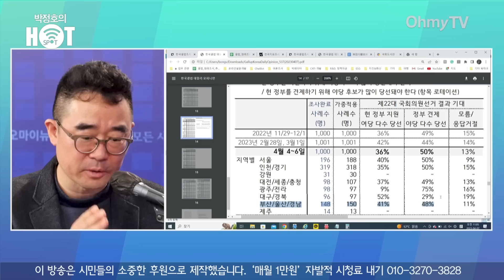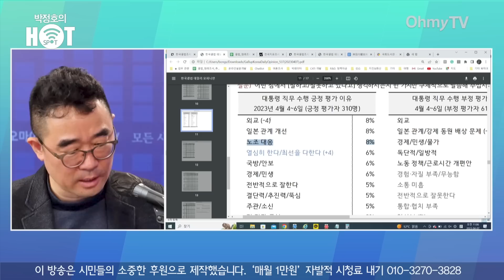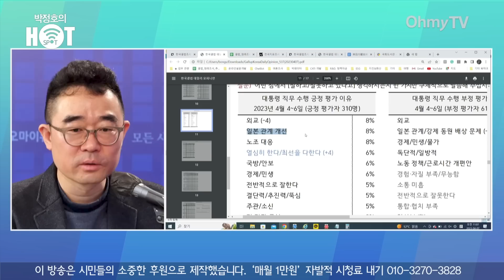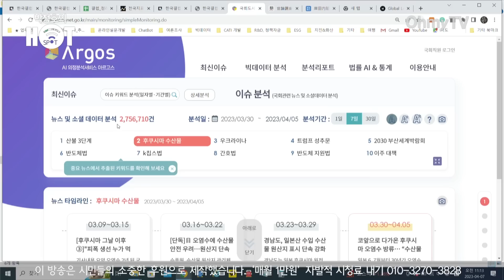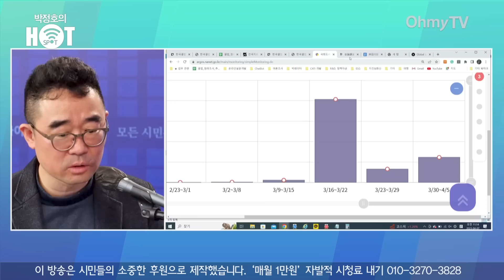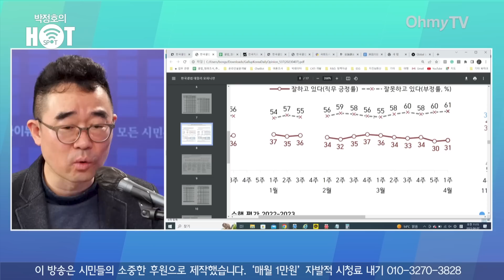[박정호의 핫스팟] 김봉신 "울산 남구 민주당 승리, 이재명 vs 김기현 내년 총선 예고편?"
오마이TV '박정호의 핫스팟'은 7일 오전 김봉신 메타보이스 대표와 생방송 인터뷰를 진행했다.

( 영상 : 방태윤 기자 / 김효원 PD )